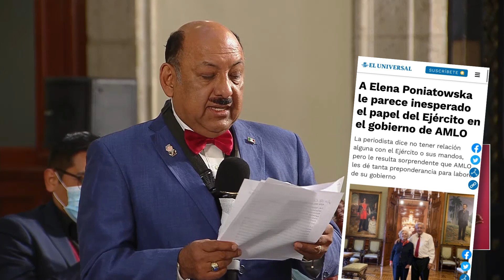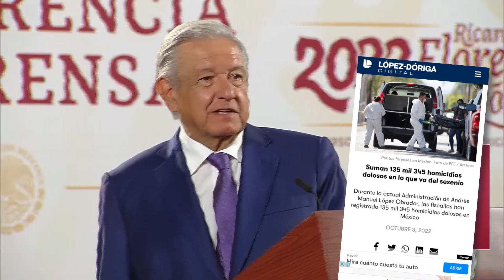🧓🏻💻🦠 "Con el hackeo no pasará nada"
Después de la intervención de uno de sus paleros, Andy Argüenditos dice que no habrá ninguna denuncia con lo del hackeo, o sea no pasará nada, como siempre...

... pero que tampoco le pasará nada a él, ya que cuenta con el apoyo de sus aplaudidores.

¿Dónde habíamos oído eso? 🤔